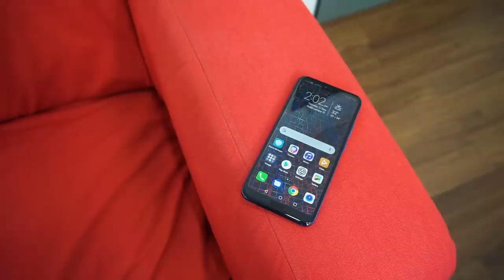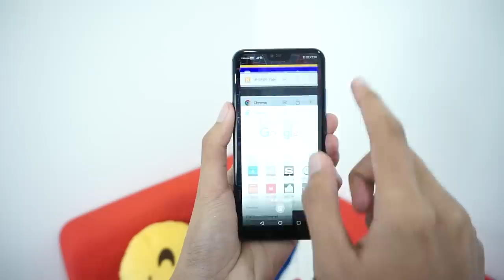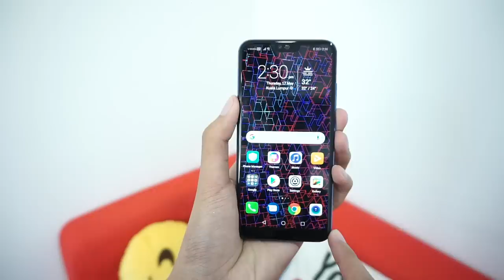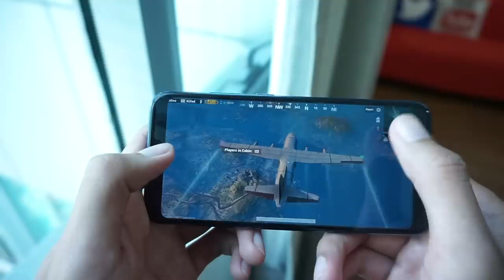Honor 10 - Best Ke Tak ?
Sebuah lagi produk keluaran Honor yang dinamakan Honor 10 telah pon dilancarkan baru-baru ini. Ia turut membawakan beberapa ciri menarik seperti AI Kamera, Kaca belakang yang menarik serta Gesture Control didalam sistem operasinya.

Skrinnya kali ini turut mempunyai notch menambahkan lagi pengalaman skrin yang penuh. Tetapi tidak mempunyai gerakan seperti iPhone X sebagai navigasi.

Spesifikasi Honor 10 ini menggunakan Cip Hisilicon Kirin 970, 4GB RAM dan 64GB Storan. ia turut menyokong dwi-sim nano serta bateri berkapasiti 3400mAH.

Harga dipasaran Malaysia RM1699 boleh mula dapatkan dikedai berhampiran dengan anda bermula 24 Mei 2018 ini.